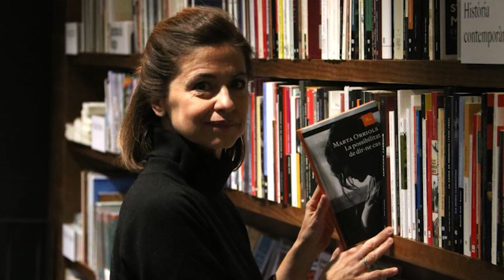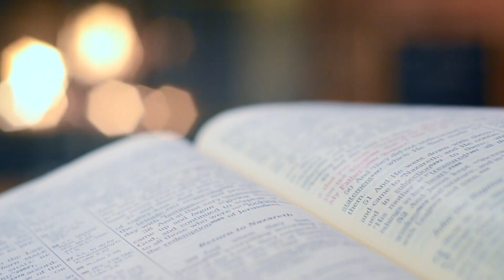Íntim amb Marta Orriols